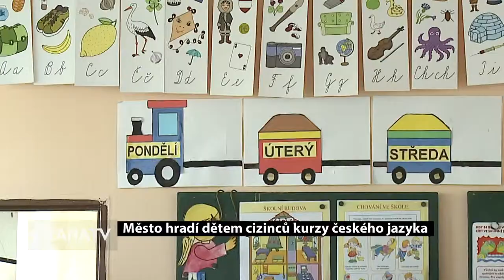Město hradí dětem cizinců kurzy českého jazyka